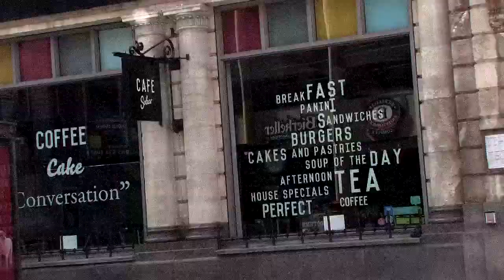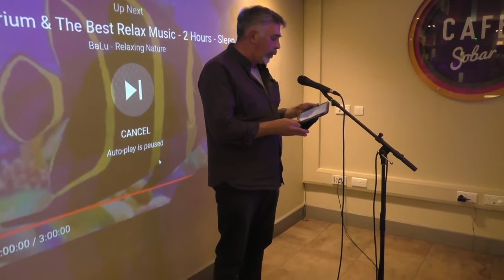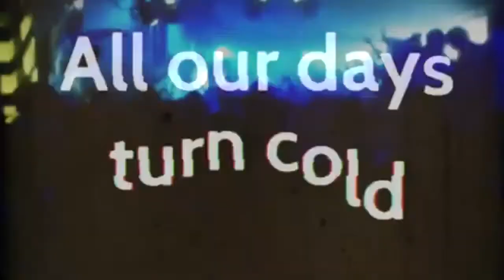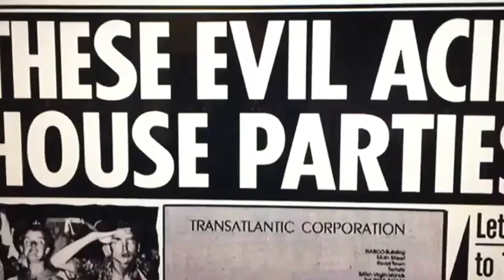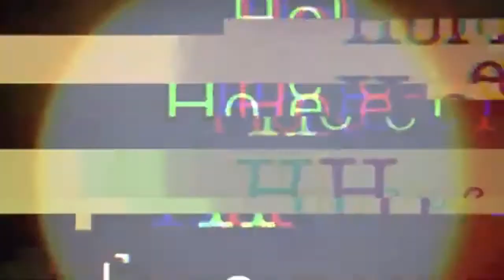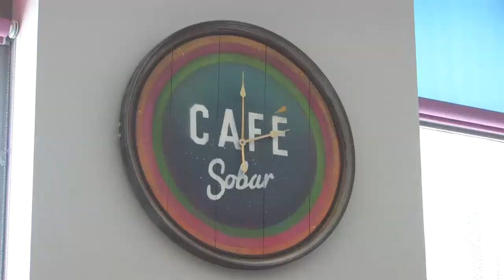Sobar Social Throwback Thursday Episode 4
Cafe Sobar's, Sobar Social's 4th episode of weekly entertainment from Sobar socials archives, and entertainment submitted. Tonight, we have poetry from Miggy Angel, The Brilliant Books and The Shipping Forecast, and music from Chozen G and  Analogue Electric Whatever.